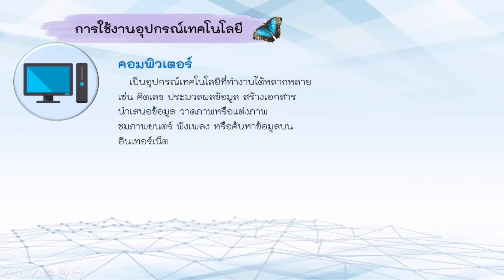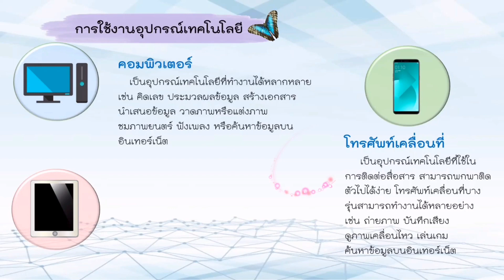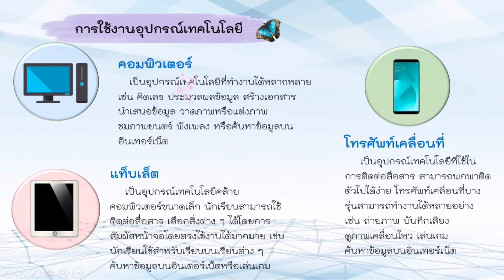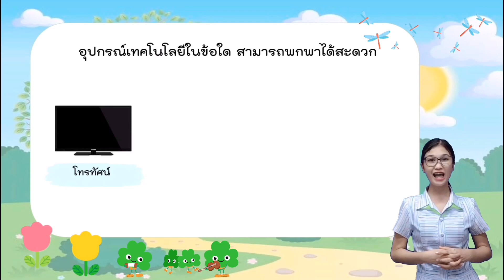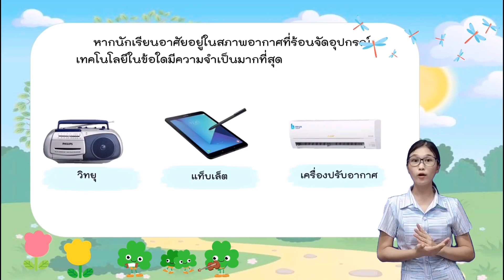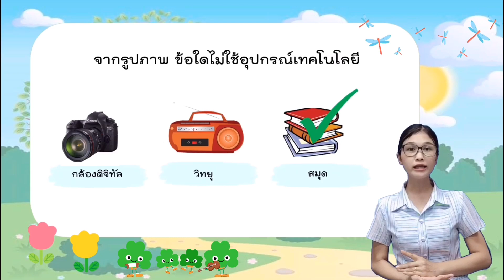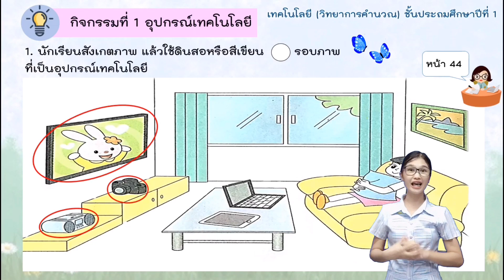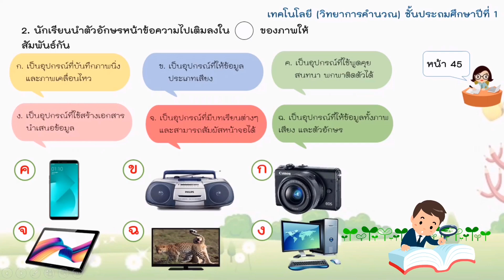เรียนออนไลน์ EP.5 ประถมศึกษาปีที่ 1 วิชาคอมพิวเตอร์ [15 มิ.ย.-19 มิ.ย.63]